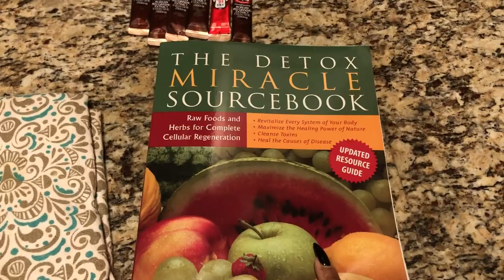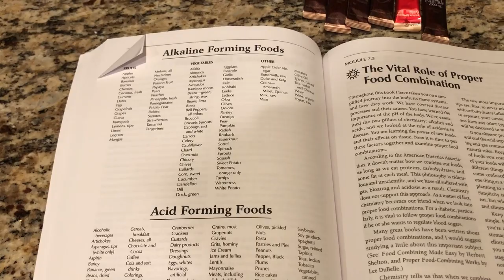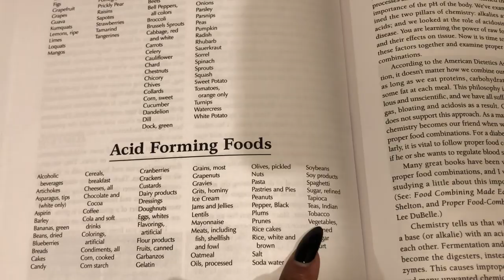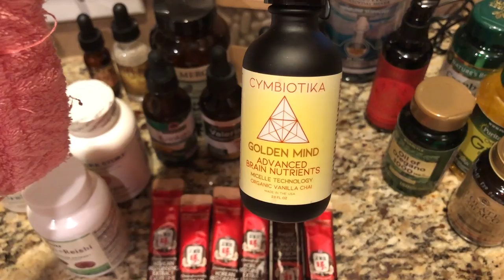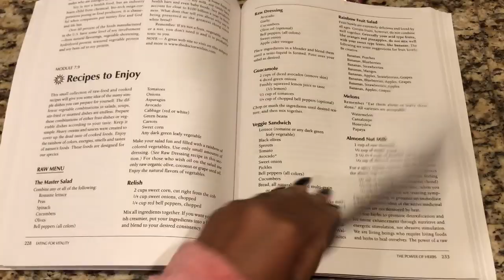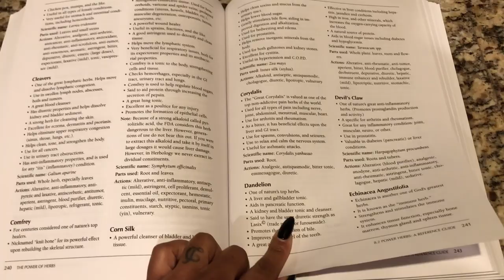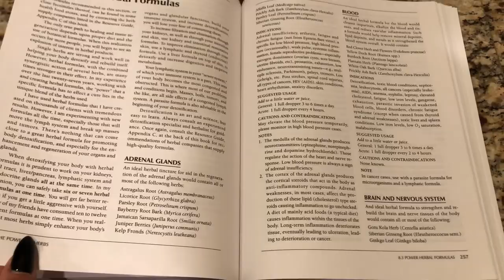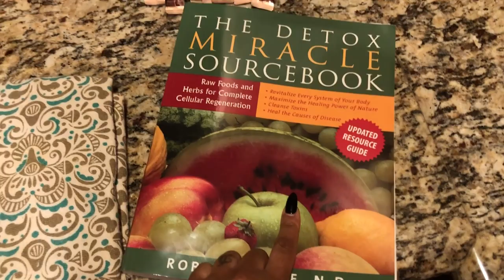RAW FOODS CLEANSE JUNE 2020|MENTAL, PHYSICAL AND SPIRITUAL CLEANSE & DETOX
Be my friend on Insta! @GlowBeautyWellness

This post & video is designed for educational and/or informational purposes only and should not be used in any other manner. This information is not intended to substitute informed medical advice. You should not use this information to diagnose or treat a health problem or disease without consulting with a qualified health care provider. A consultation with your health care professional is the proper method to address your health concerns. You are encouraged to consult your health care provider with any questions or concerns you may have regarding your condition.

The Detox Miracle Sourcebook: Raw Foods and Herbs for Complete Cellular Regeneration

Supplements, tinctures & teas I'm taking...please see other supplements I already have in the video and check out the book. You will know more about what your needs are.

Pao D'Arco tea

Roasted Dandelion Root tea

Green Black Walnut Hull

Hawthorne Berry Extract

Korean Red Ginseng